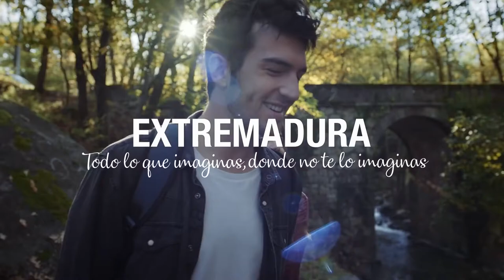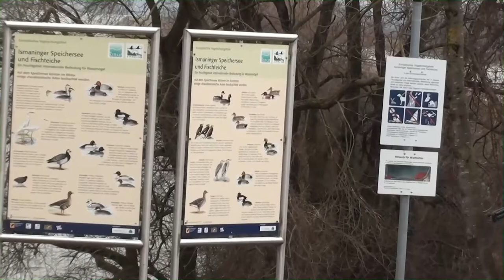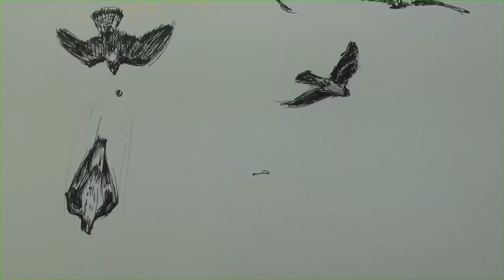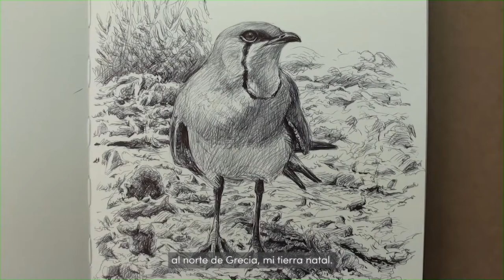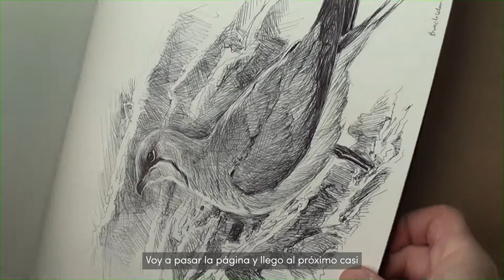AyN - Paschalis Dougalis